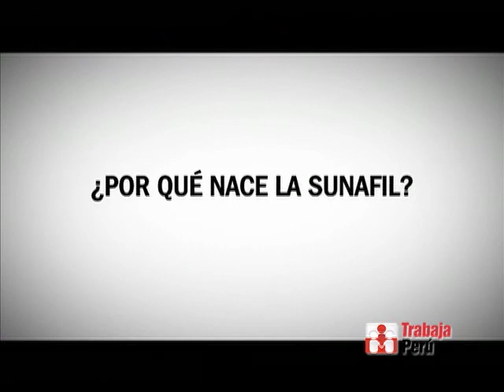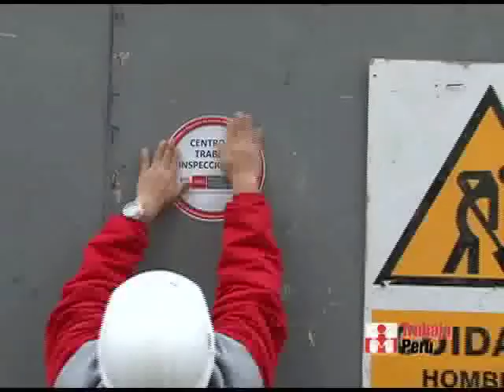Entrevista Viceministra de Trabajo sobre SUNAFIL